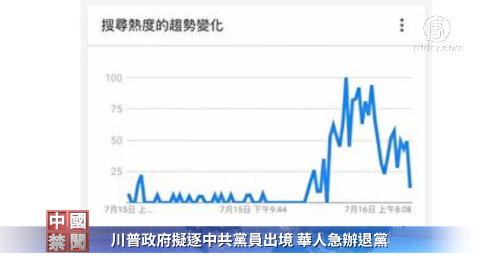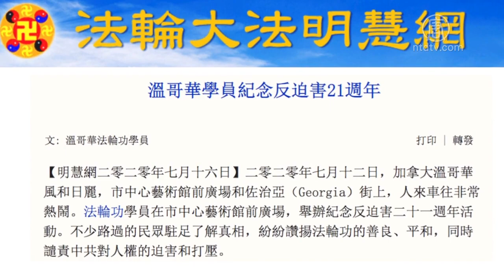【禁聞】三峽大壩再傳警訊 長江第2號洪水形成 三峽水庫進水量超前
三峽大壩再度傳出警訊，7月17號，中共水利部聲稱，受上游來水及庫區降雨影響，三峽水庫入庫流量漲至每秒50,000立方米，長江2020年第2號洪水形成。預計當晚8點，三峽水庫最大入庫流量達到每秒55,000立方米。

同一天，上游的重慶市有21條河流水位超過警戒線，還有5條河流超出保證水位。

重慶萬州區洪水飛速上漲，網上流傳的視頻顯示，當地一座小橋，在很短時間內，就被洪水淹沒。萬州城區洪水氾濫、街上激流奔湧。視頻中，當地居民還提醒說，上游還在使勁漲水，下游的兄弟姐妹們要保重啊。